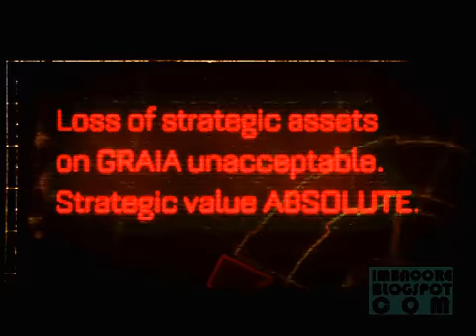Warhammer 40K: Space Marine Gameplay Video